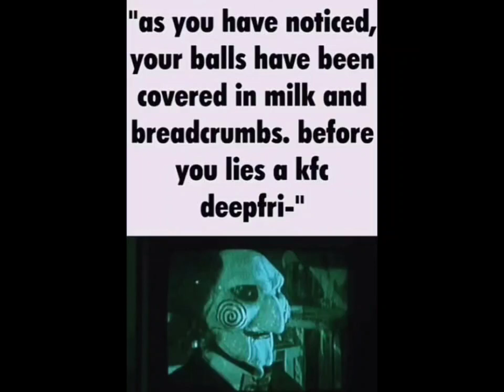Jigsaw: KFC Deep Fryer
That was unexpected